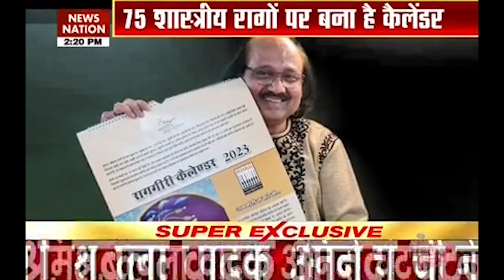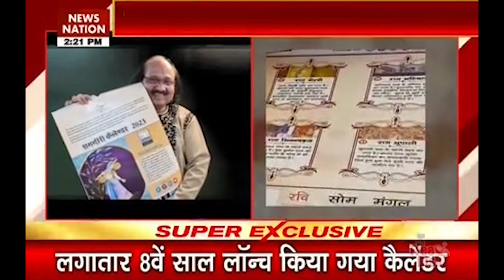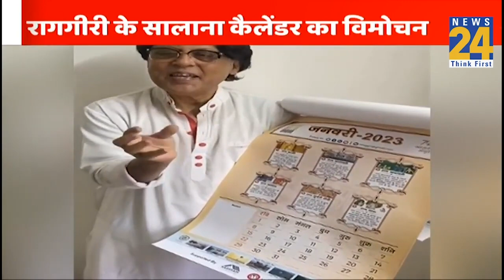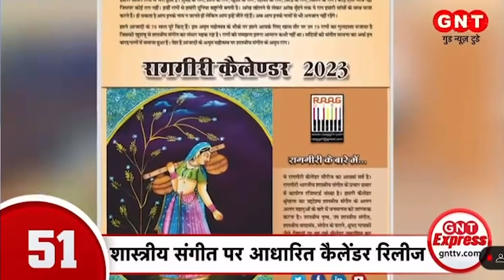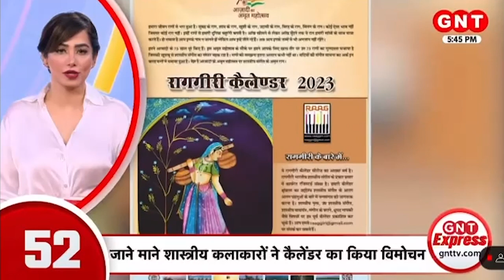रागगीरी कैलेंडर 2023 के विमोचन की शानदार कवरेज देखिए 🗓 Raaggiri Year 2023 Calender Launch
देश के जाने माने शास्त्रीय कलाकारों ने रागगीरी के सालाना कैलेंडर का विमोचन किया। ये आठवाँ साल है जब रागगीरी संस्था ने शास्त्रीय संगीत पर आधारित कैलेंडर रिलीज़ किया है। पद्मभूषण शास्त्रीय गायक पंडित साजन मिश्र के साथ विश्वविख्यात तबला वादक पंडित अनिंदो चटर्जी और बांसुरी वादक पंडित रोनू मजूमदार ने कैलेंडर रिलीज़ किया। इस साल का कैलेंडर आज़ादी के अमृत महोत्सव को समर्पित है। इस कैलेंडर में 75 शास्त्रीय रागों के बारे में बताया गया है। रागगीरी संस्था का मक़सद लोगों में शास्त्रीय संगीत के प्रति जागरूकता विकसित करना है। इससे पहले भारतीय शास्त्रीय संगीत के दिग्गज कलाकारों के साथ साथ उप शास्त्रीय संगीत, शास्त्रीय नृत्य, शास्त्रीय वाद्ययंत्र, शास्त्रीय घरानों पर भी संस्था ने कैलेंडर प्रकाशित किया है। इस मौक़े पर पंडित साजन मिश्र ने कहाकि - हमारा जीवन रागों से भरा हुआ है। विहान के राग, शाम के राग, ख़ुशी के राग, उदासी के राग, विरह के राग, मिलन के राग। कोई ऐसा भाव नहीं जिसपर कोई राग नहीं। इन्हीं रागों से हमारी दुनिया बहुरंगी बनती है। ये कैलेंडर इन्हीं रागों से नई पीढ़ी को परिचित कराता है।

हमारा जीवन रागों से भरा हुआ है। सुबह के राग, शाम के राग, ख़ुशी के राग, उदासी के राग, विरह के राग, मिलन के राग। कोई ऐसा भाव नहीं जिसपर कोई राग नहीं। इन्हीं रागों से हमारी दुनिया बहुरंगी बनती है। आंख खोलने से लेकर आंख मूँदने तक ये राग हमारी सांसों के साथ यात्रा करते हैं। हो सकता है आप इनके नाम न जानते हों लेकिन आप इन्हें जीते रहे हैं। लेकिन अब आप इनके नामों से भी अनजान नहीं रहेंगे।

हमने आज़ादी के 75 साल पूरे किए हैं। इस अमृत महोत्सव के मौक़े पर हमने आपके लिए ख़ास तौर पर उन 75 रागों का गुलदस्ता सजाया है जिसकी ख़ुशबू से शास्त्रीय संगीत का संसार महक रहा है। रागों को समझना इतना आसान कभी नहीं था। सदियों की संगीत साधना का अर्क इन बारह पन्नों में समाया हुआ है।

इन्हें समझते ही आप रागों से बातें करने लगेंगे। बजने लगेगा आपने हृदय में तानपुरा। झनझना उठेगी आपके मन की वीणा। तमन्नाओं से गुफ़्तगू करने लगेगा आपकी आत्मा का सितार। विरल भावों का एक विहंगम विश्व आपके सामने खुलता चला जाएगा। आप समझने लगेंगे हवाओं के राग, फूलों की रागिनी। पेश है आज़ादी के अमृत महोत्सव पर शास्त्रीय संगीत के अमृत राग।

कैलेंडर की कुछ प्रतियाँ बिक्री के लिए भी उपलब्ध हैं।